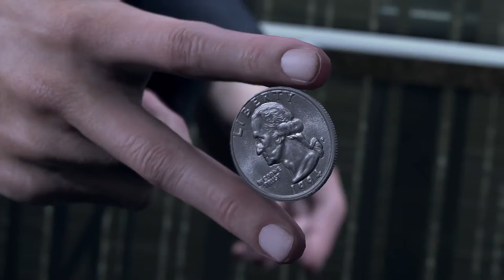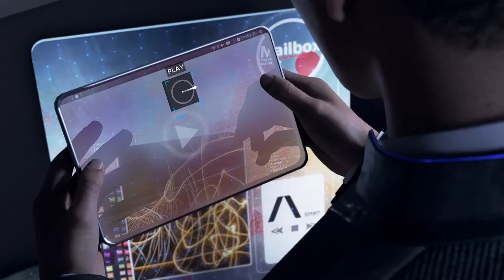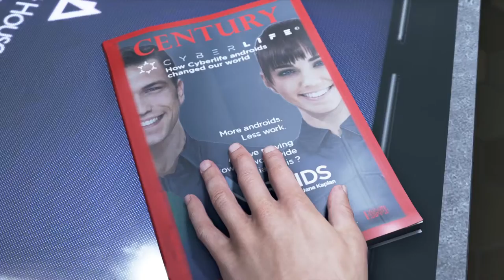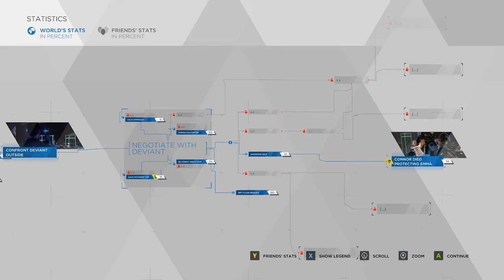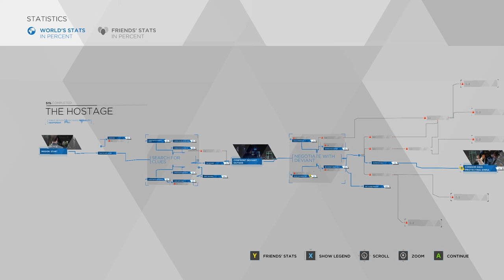THE FIRST DEATH | Detroit: Become Human Gameplay Part 1 [No Commentary] [1080p60fps]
Yep, this is mkc.

0:00 The Beginning
0:14 Investigation
9:53 The Hostage